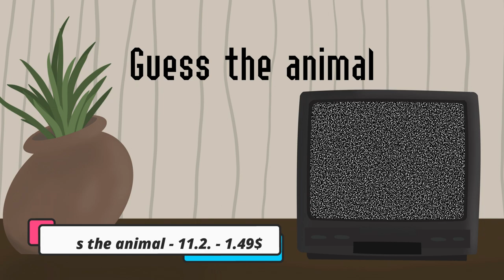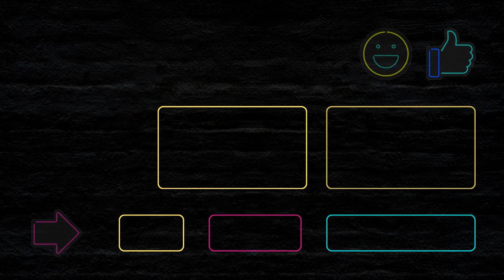Unbelievable New Games You MUST Play This Week! #97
Sure, there are plenty of games coming out every day, but what about the games you MUST play now? In this video, we're sharing a list of unbelievable new games you MUST play now!

From amazing new games like Exitman Deluxe and Albacete Warrior to season: a letter to the future and trophy guide, this list has it all! With so many amazing new games coming out every day, it's hard to pick just one. But, if you're curious about any of these games, be sure to check them out now!

00:00 Intro
00:13 Maze from TreeFall studios
00:37 The Redress of Mira - EastAsiasoft
00:54 Falling Blocks - Webnetic
01:10 Looking for Aliens - Chilidog
01:26 Alice in Wonderland Jigsaw Puzzle - Qubyte
01:42 Go Go PogoGirl - Ratalaika
02:02 Guess the Animal - Webnetic
02:15 Quiz this Spain Bronze edition - Thi Games
02:25 Hogwarts Legacy - Portkey Games
02:58 Outro